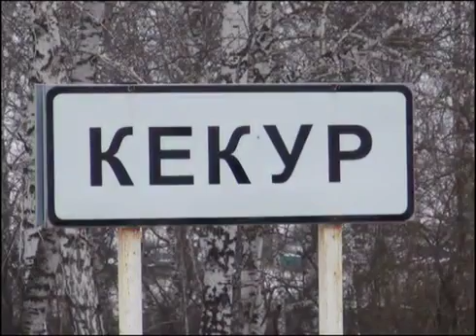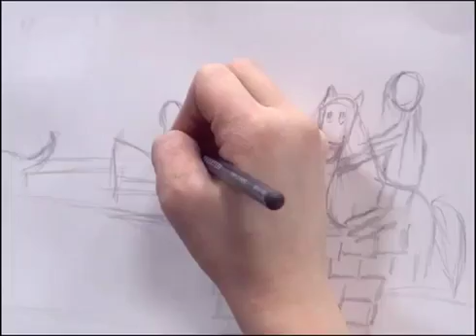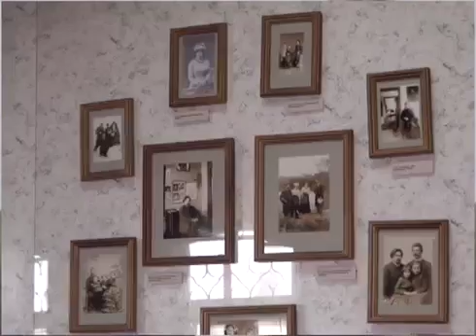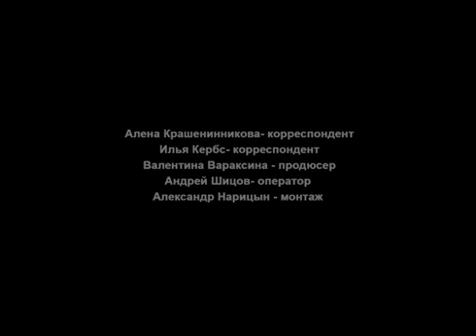Фильм 'НА РОДИНЕ СУРИКОВА' Телевизионный цикл 'Россияне'